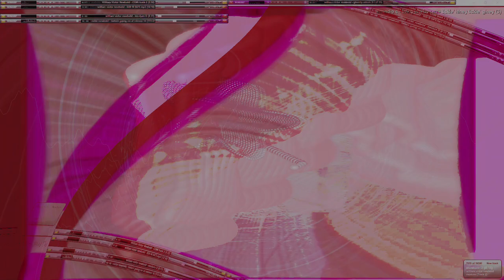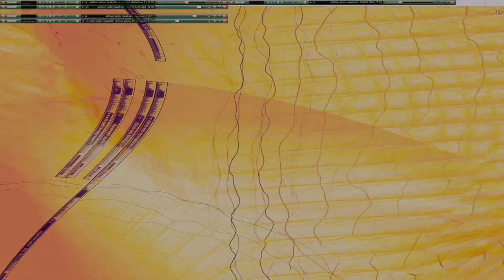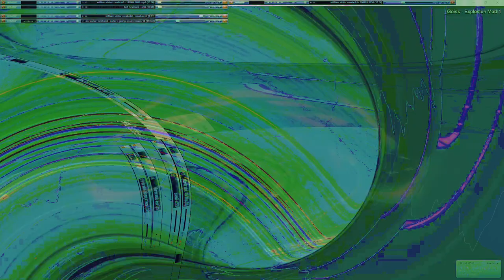Movie 24 10 11 03h50m49s series W